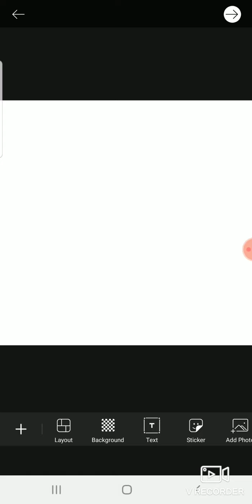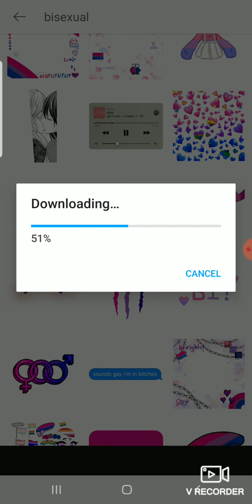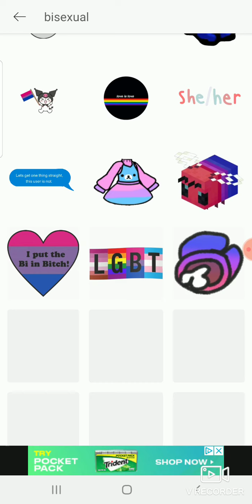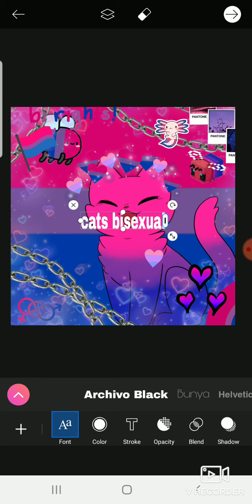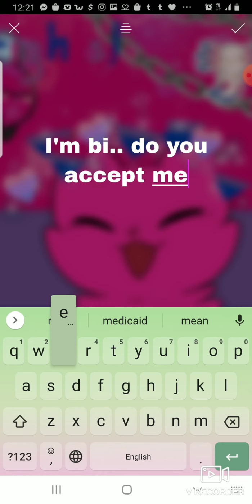do y'all accept me? 🥺 ((read disc))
wait nvm I'm of an person to like girls then boys o.o"